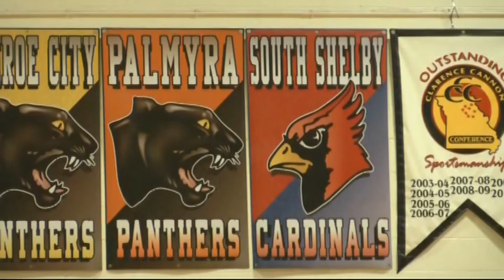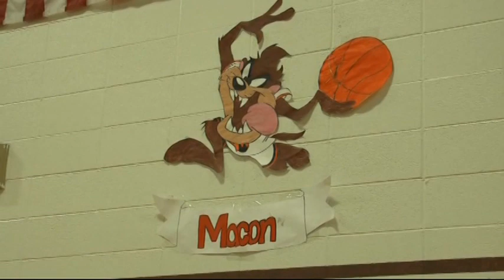LOCAL SPORTSCAST FOR JANUARY 2ND